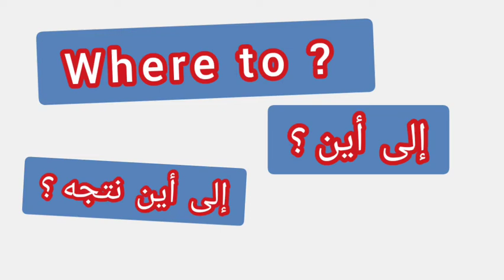'' Where to .. ترجمة كلمة انجليزية - '' إلى أين